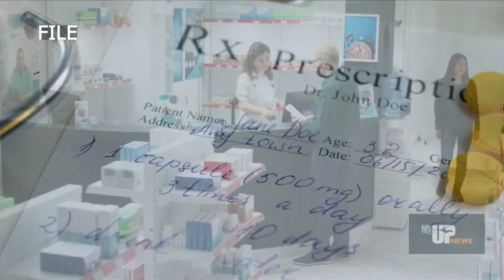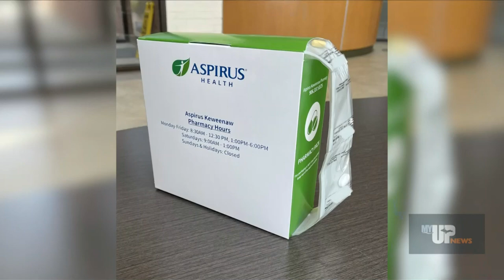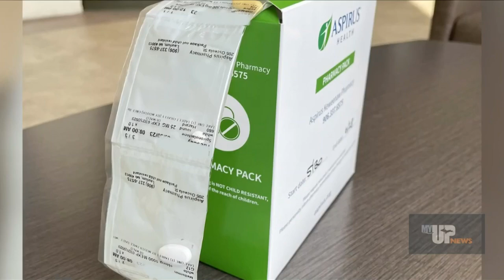Aspirus Medical Minute: Pharmacy Services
For this Aspirus Medical Minute, we're highlighting pharmacy services with Aspirus Health. Ryan Greenley, the regional pharmacy manager for Aspirus, discusses the role a pharmacy plays in managing our health.